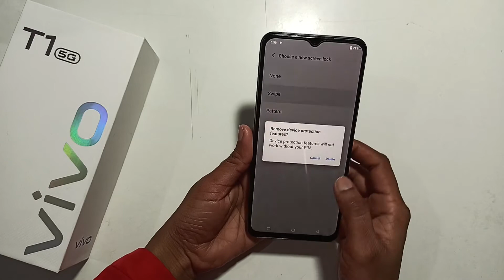vivo T1 5G | how to remove pin lock password setting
how to remove pin password vivo y91
remove pin password android
how to remove pin password oppo a3s
how to remove pin password vivo y11
delete password lock screen